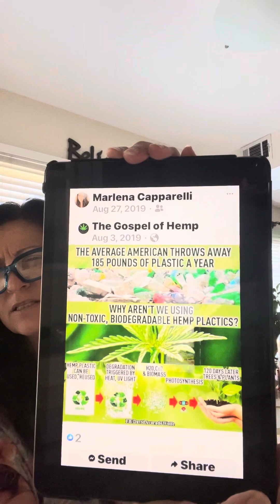Clear our Home planet Earth # Cosmically Sunday